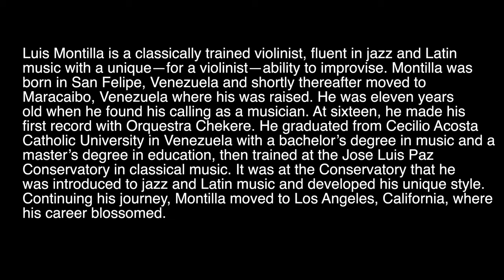Luis Montilla - The White Violin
Introducing The White Violin.